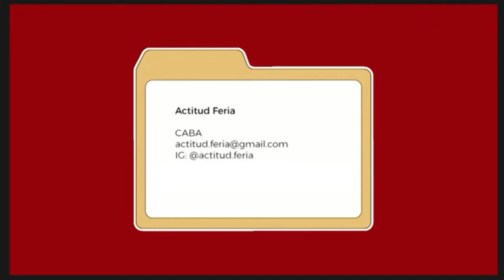Actitud Feria en Publicados en la TV Publica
🔊Tenemos tanto contenido para compartir con ustedes, que nos quedo afuera lo de @tv_publica del programa @publicadostvpublica 🔥🔥 lo pueden ver completo en su canal de youtube! Muchas gracias por la difusión!
💣Estén atentxs a las redes que se viene la convocatoria para Diciembre! Fiesta Navideña en Actitud Feria!💣
🔺Organizadoras @libertad_rock._ @notredamn_damn @arteinfernaltv